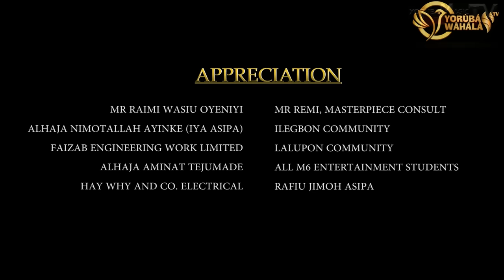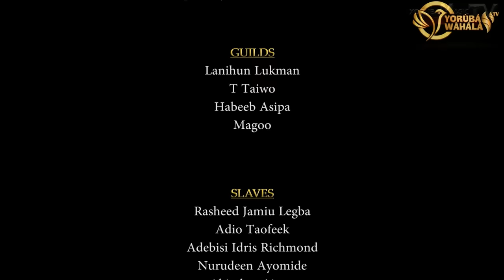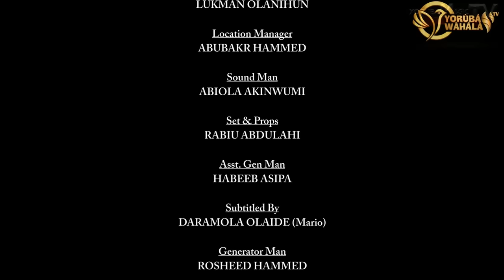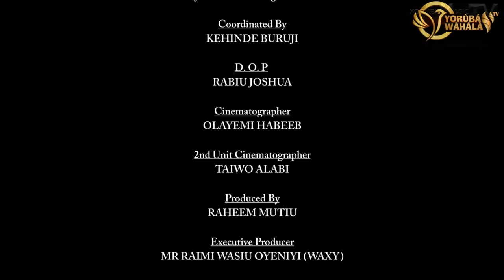Omo Asipa Latest Yoruba Movie 2024 | Odunlade Adekola | Ibrahim Chatter | Alapini Oosa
Get ready for the latest blockbuster in Yoruba cinema with "Omo Asipa" (2024)! Starring the incredible Odunlade Adekola, the talented Ibrahim Chatter, and the charismatic Alapini Oosa, this movie promises to be a captivating tale filled with drama, laughter, and unforgettable moments.

Join us as we explore the rich storytelling and cultural nuances that make Yoruba movies so special. "Omo Asipa" dives deep into themes of family, tradition, and societal challenges, bringing you an engaging narrative that resonates with audiences everywhere.

Watch "Omo Asipa" now and immerse yourself in a world of talent and creativity.

Get ready to laugh until your stomach hurts with the most side-splitting Yoruba comedy skits of 2024 by YorubaWahala TV - you won't be able to stop watching!

Explore our handpicked assortment of health and wellness content, featuring nutrition insights, tips for a healthier lifestyle, and delectable recipes to nourish both body and soul. 🍏✨

But wait, there's more – brace yourself for a dose of hilarity with our comedy sketches and prank videos, guaranteed to brighten your day and leave you in stitches! 🤣🎉

And for those seeking deeper understanding and motivation, delve into our collection of motivational and manifestation videos, crafted to empower you to unlock your true potential and turn your dreams into reality. 💪🌟

And let's not forget our heartwarming animal life videos, showcasing the beauty and companionship of our furry friends, reminding us to savor every moment of existence.

Join us on this extraordinary voyage of self-discovery, laughter, and personal growth.

Start by showcasing a quick snippet of the funniest moment from one of your comedy skits to grab viewers' attention.healthier you! 🌈✨